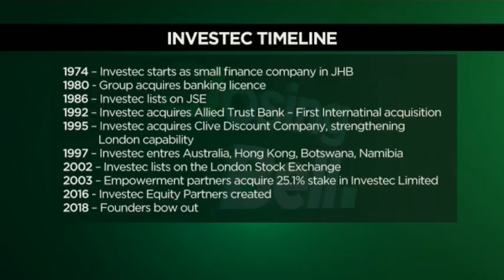Stephen Koseff’s story: Banking on more than 40 years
Banking doyen and entrepreneur Stephen Koseff will step down as chief executive of Investec in October. He joins CNBC Africa for more.